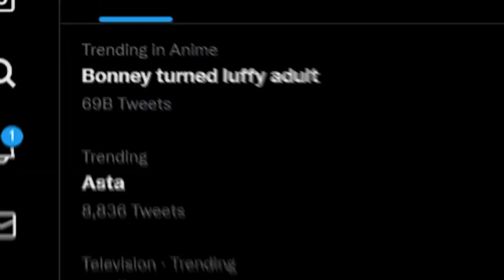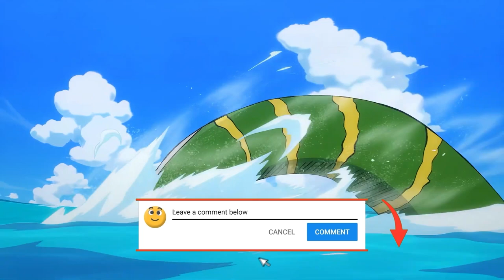WHAT IF Bonney Aged Luffy Into His Prime?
What would happen if Bonney aged Luffy into his prime age during the final saga? How strong would Luffy become and what's the chance of this even happening? In this video I explain what would really happen to Prime Luffy, how strong he'd be physically, what he'd look like and also how he may even become better with Gear 5 if he was in his kid form.

0:00 Intro
:34 Bonney’s Fruit
1:39 Luffy’s New Form
3:30 No More Hunter X Hunter Spoilers
6:43 Potential Matchups
7:43 Other Strawhats

Use my Rightstuff link when purchasing anime/manga related content. We get a percentage from each purchase.